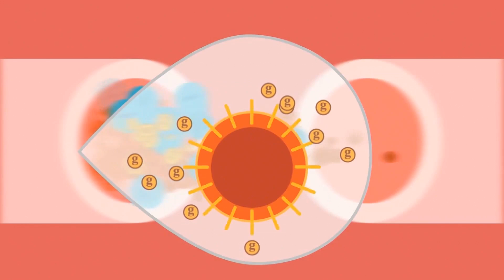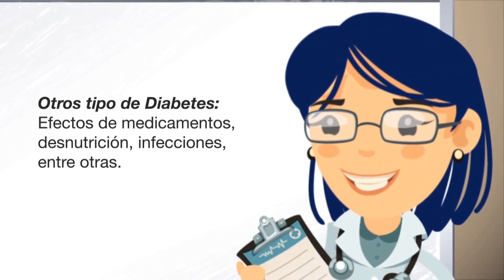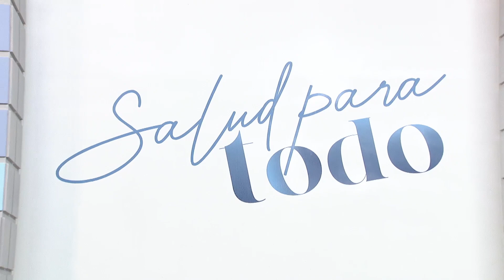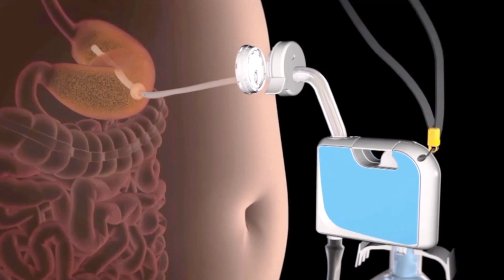CHOCOLATE PARA DIABÉTICOS en Salud para Todo - Teleamiga